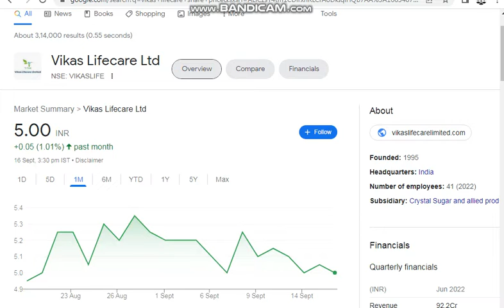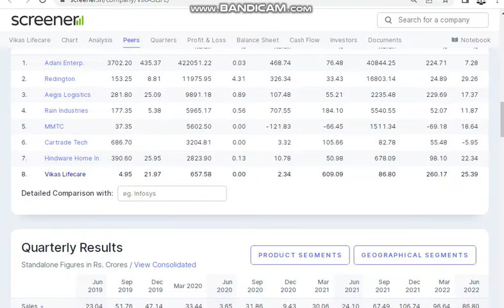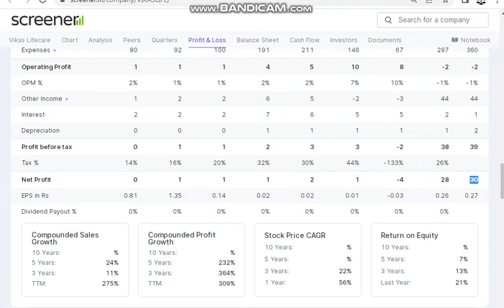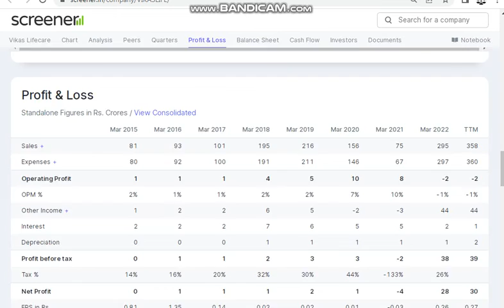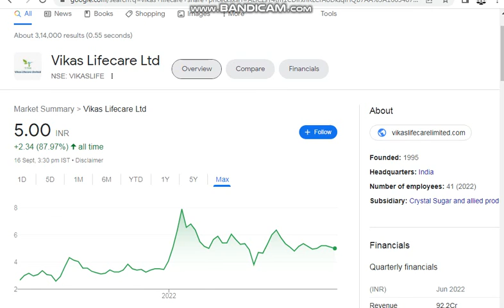Penny Stock! Vikash Lifecare Share ! Debt Free Share ! Fundamental Analysis !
tages: -
fundamental analysis of stocks
fundamental analysis
stock market